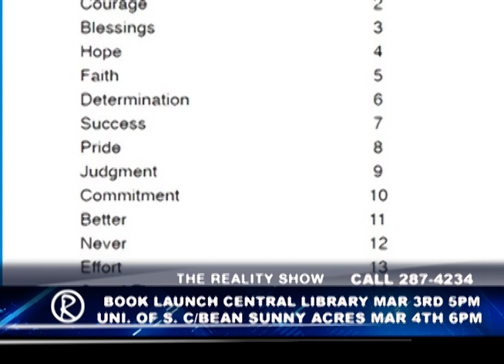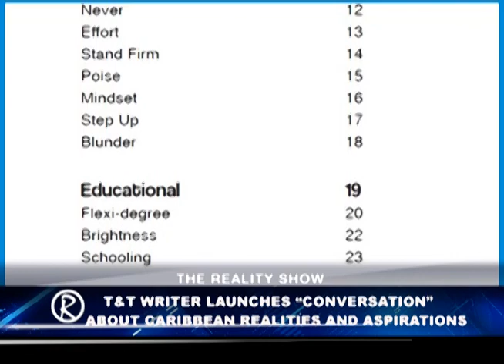T&T's Imo Bakari - poet, lecturer, social activist on launch of CONVERSATION